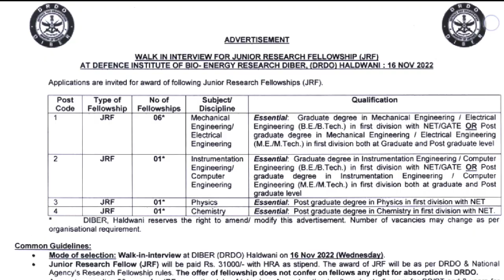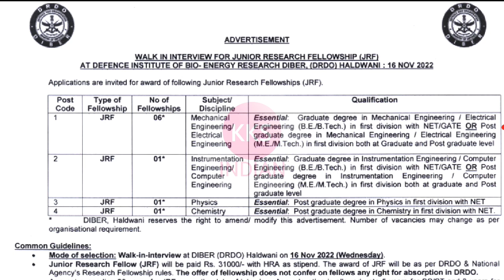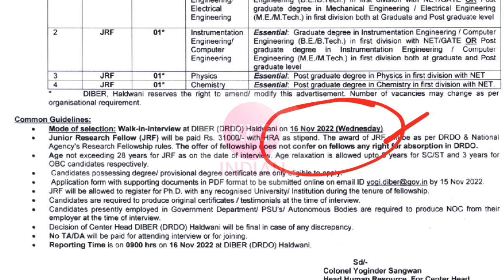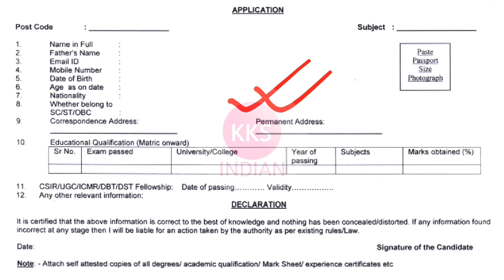DRDO Recruitment 2022 | Fresher Eligible | No Exam No Fee | Salary ₹31,000+HRA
Join KKSINDIAN Premium To Get My WhatsApp No